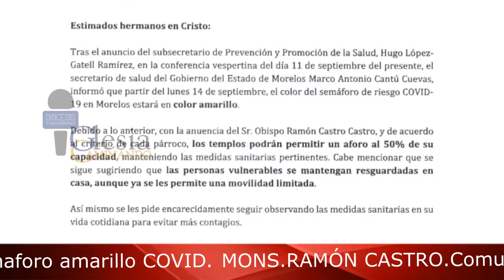IGLESIA CAMINANDO 14/09/20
Tenemos la información más relevante de nuestra Iglesia con Daniel Beltrán en IglesiaCaminando

A continuación, te dejamos los enlaces para más información.

MONS.RAMÓN CASTRO.Comunicado semaforo amarillo COVID.

P.S. MIGUEL ARCÁNGEL.Cumpleaños Pbro. German Arrieta.

SEMINARIO S. JOSÉ. Vigilia de Adoración Nocturna.

P. MARIA AUXILIADORA. Sección "Cápsulas para niños".

40 DÍAS POR LA VIDA. Oración por el fin del aborto.